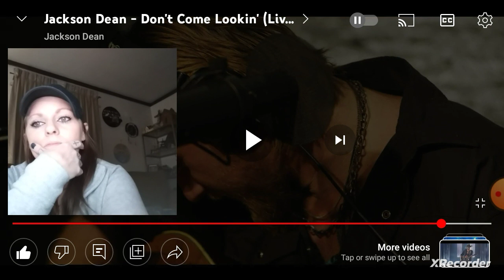Reaction Acoustic Dont Come Looking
not sure where he came from but he's really really great thanks for requesing him much ❤🙏